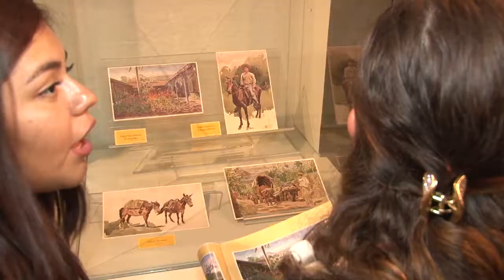Exposición temporal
El Museo Universitario de Antropología de la Utec, con la presencia de la Secretaría de Cultura inauguró la exposición temporal Impresiones de un viaje, colección litográfica del pintor alemán Max Vollmberg. La muestra expuesta plasma el ambiente rural de El Salvador de principios del siglo XX, como resultado de un viaje del artista a Centroamérica.